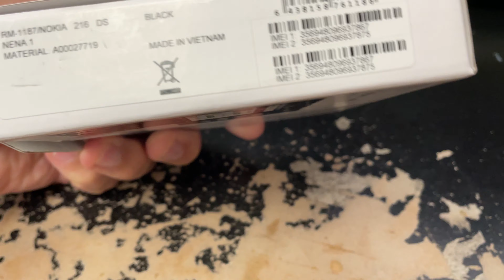NOKIA 216 Unboxing Video – in Stock at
Here is a video of the NOKIA 216 from Overseas Electronics in Chicago!!!

OVERSEAS ELECTRONICS
2457 W. DEVON AVE
CHICAGO, IL 60659